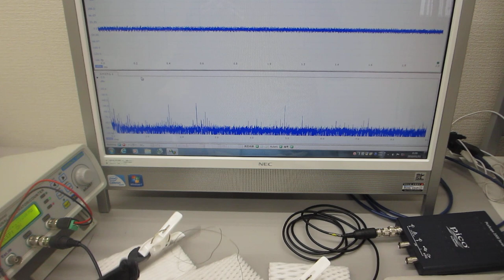超音波プローブで叩いて超音波のダイナミックな非線形現象を利用する実験